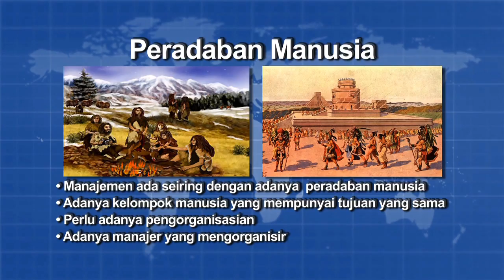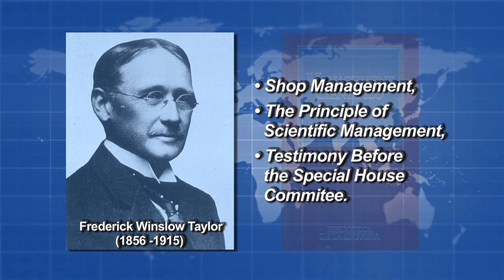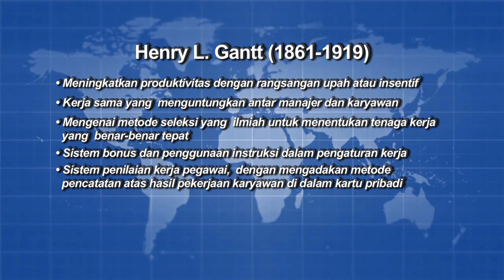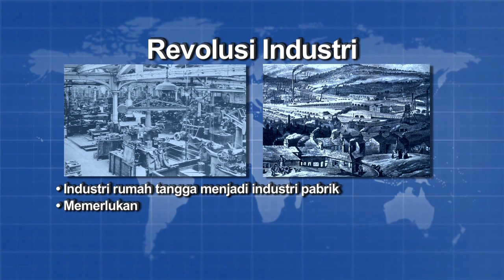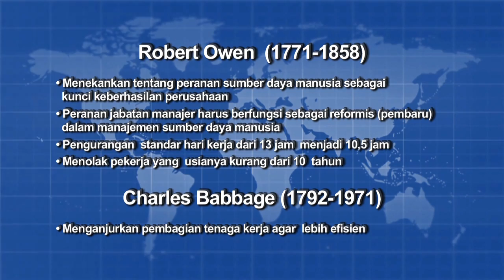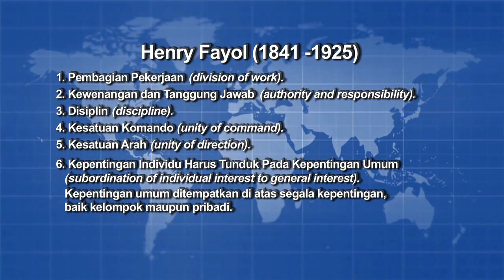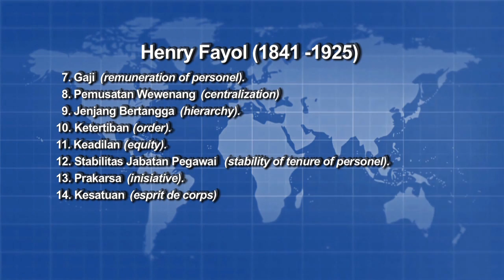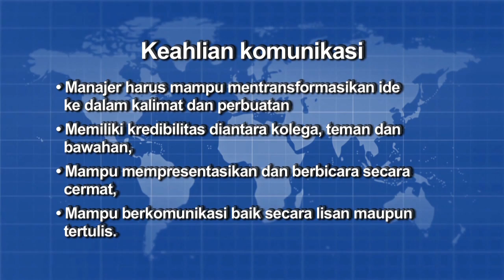ISIP4111 Asas-Asas Manajemen - Sejarah Manajemen Ilmiah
Sejarah Manajemen Ilmiah
Video Program Skylbs ISIP4111 Asas-Asas Manajemen